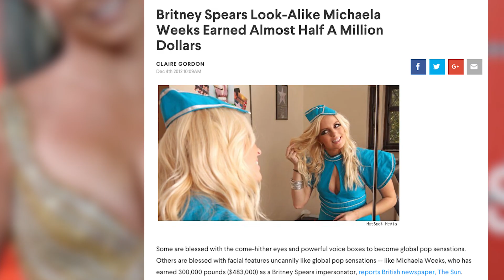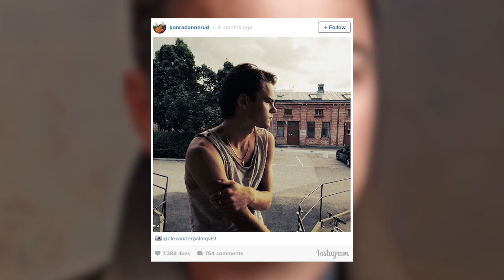Top 5 People Who Look Just Like Celebrities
From Taylor Swift to Leonardo DiCaprio, here are five normal people who look EXACTLY like celebrities!